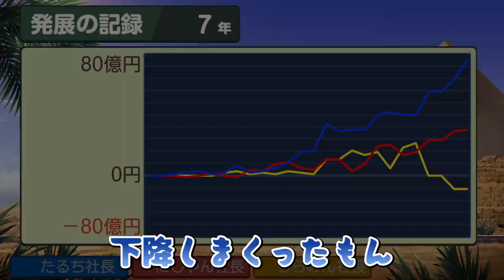ここから本当の戦いが始まる【桃太郎電鉄ワールド～地球は希望でまわってる】part6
下手でもゲーム大好きなららのんと時々家族が織り成すわちゃくちゃゲーム生活🎮
大人から子供まで楽しんでくだされ💖

楽曲     《魔王魂》
            《DOVA-SYNDROME》